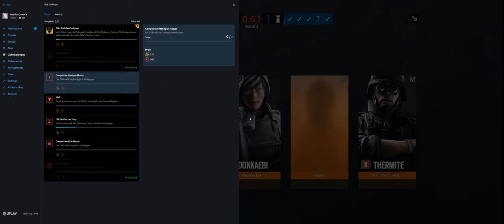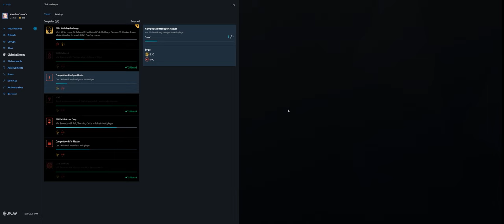Rainbow Six Siege + Part 3072 + Park TDM Secure + Wind Bastion pcgaming crew